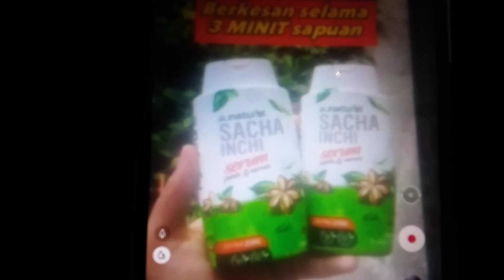ABC Malaysian Logos Song Karaoke